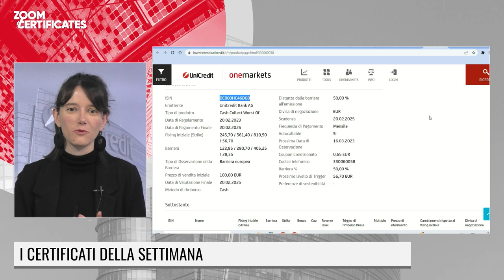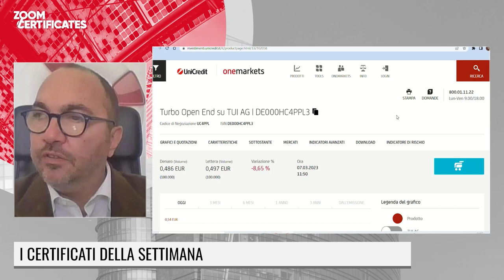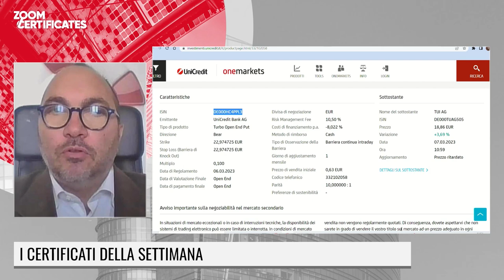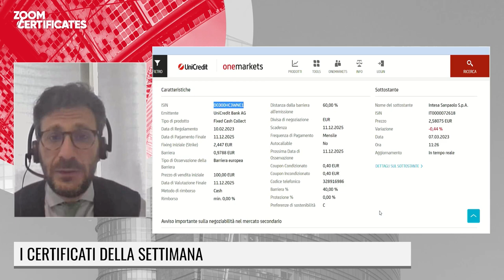LE FONTI ZOOM CERTIFICATES - I CERTIFICATI DELLA SETTIMANA - 7 MARZO 2023